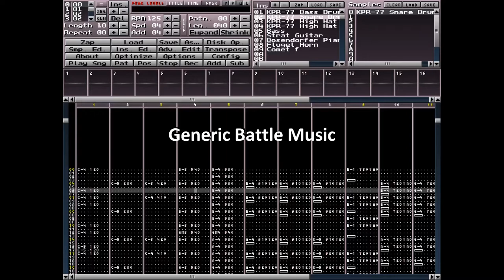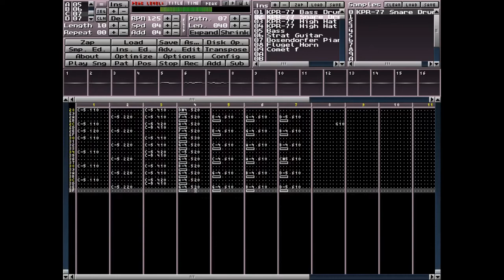Generic Battle Music w/Bonus Round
Gotta get that high score, baby!